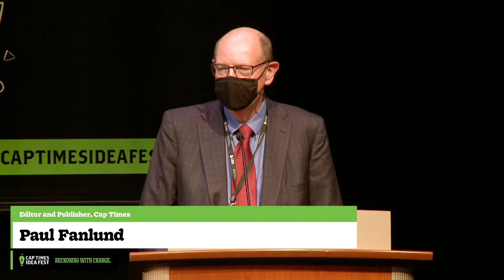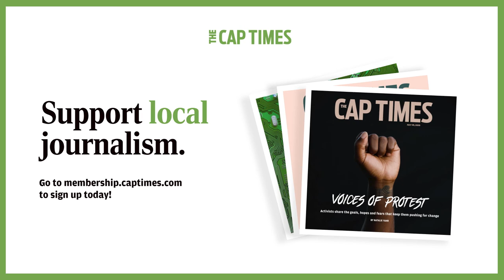Dark Money and democracy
The New Yorker's Jane Mayer, the nation's leading investigative reporter on the role of dark money in politics, speaks with David Maraniss of the Washington Post at Cap Times Idea Fest in Madison, Wisconsin, about attempts to curtail voting rights and the role of Wisconsin’s Bradley Foundation in that effort.